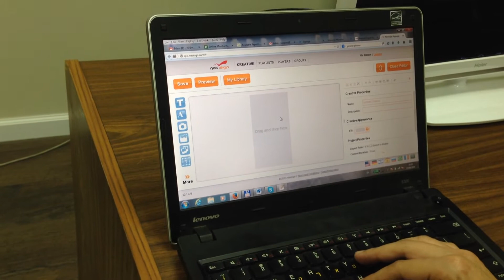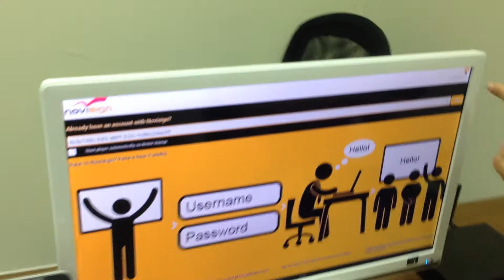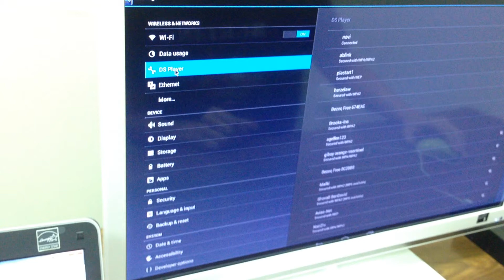DSA2LS Android player - rotating the screen using NoviSign's digital signage application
This video will show you how to rotate the screen (to be in portrait orientation) using Novisign's digital signage application on DSA2LS dualcore Android player of Shuttle.
Do you want to learn more and see how to install the signage app?